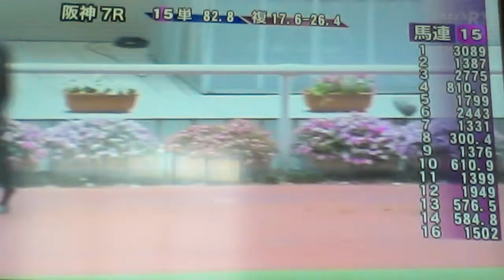2014/6/29阪神7R サラ系3歳以上 1200m ダート・右（混合）［指定］ 3歳以上500万円以下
1着 8番 サンライズマーチ  牡4 54.0 ▲ 松若風馬 1:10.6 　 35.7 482 +6 音無秀孝 1
2着 14番 マル外トータルヒート  牝3 52.0  戸崎圭太 1:10.8 １ 1/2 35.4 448 +4 平田修 5
3着 13番 マル外ミリオンヴォルツ  牡5 57.0  北村宏司 1:11.1 １ 3/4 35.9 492 +2 高野友和 3